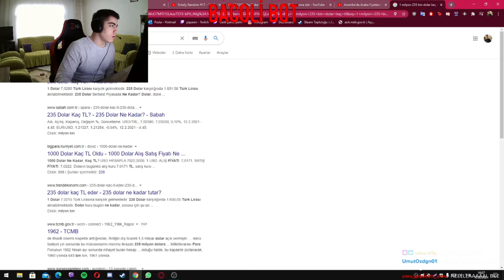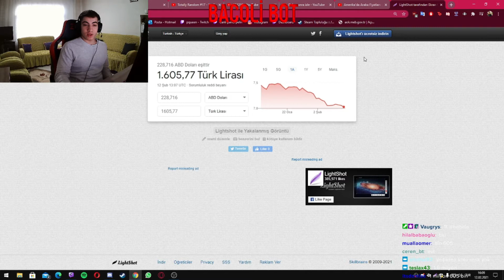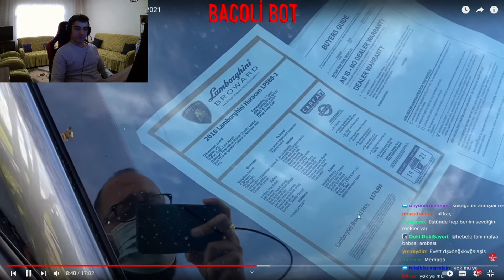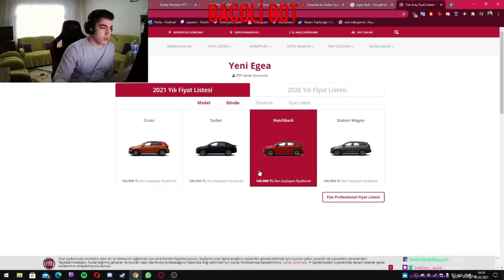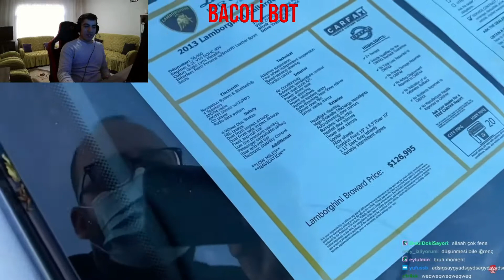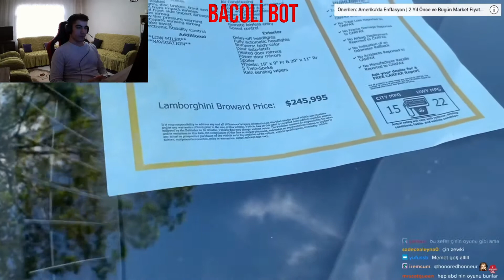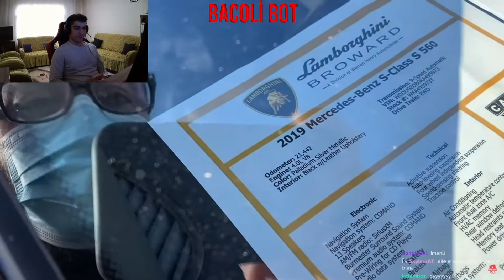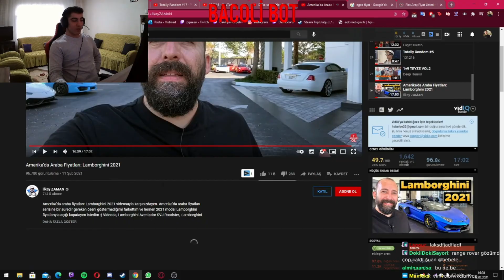Hebele - Amerika'da Lamborgini Fiyatları İzliyor (İlkay Zaman)